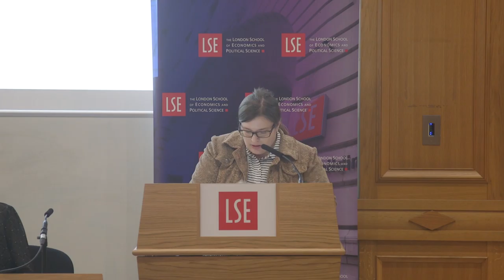LSE Events | Promoting Mental Health: the economic case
Mental health issues will affect one in four of us. This seminar focuses on the economic case for the promotion of better mental wellbeing and prevention of mental illness.

Eva-Maria Bonin (@evabonin) is Assistant Professorial Research Fellow within the Personal Social Services Research Unit at the London School of Economics and Political Science.

Martin Knapp (@martinknapp) is Professor of Social Policy and Director of the Personal Social Services Research Unit at the London School of Economics and Political Science and Director of the NIHR School for Social Care Research.

David McDaid (@dmcdaid) is Associate Professorial Research Fellow within the Personal Social Services Research Unit at the London School of Economics and Political Science.

Antonis Kousoulis (@AKousoulis) joined the Mental Health Foundation in February 2016 as the Assistant Director for Innovation & Development Programmes.

Sarah Carr (@SchrebersSister) is Associate Professor of Mental Health Research at Middlesex University.

Sara Evans-Lacko is Associate Professorial Research Fellow within the Personal Social Services Research Unit at the London School of Economics and Political Science.

The Personal Social Services Research Unit (PSSRU) (@PSSRU_LSE) is one of the leading social care research groups in the world, and has contributed in many ways to the development of national and local policies and frontline practice in the UK and elsewhere. Its reputation for high-quality, robust research has encouraged many national and local policy-makers, commissioners and service providers to request its support in generating evidence to inform discussions and decisions. Since its establishment in 1974, PSSRU has had considerable impact on national social care policy in the UK and in a number of other countries. PSSRU has also established itself as the leading European group on mental health economics and policy, and has an excellent worldwide reputation for its work in this field.

LSE Works is a series of public lectures, that will showcase some of the latest research by LSE's academic departments and research centres. In each session, LSE academics will present key research findings, demonstrating where appropriate the implications of their studies for public policy. A list of all the LSE Works lectures can be viewed at LSE Works.